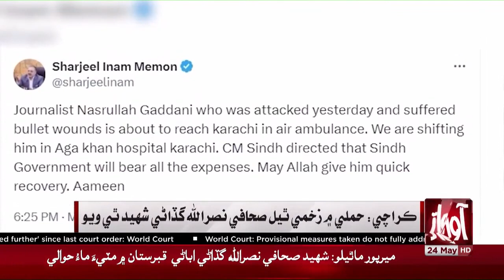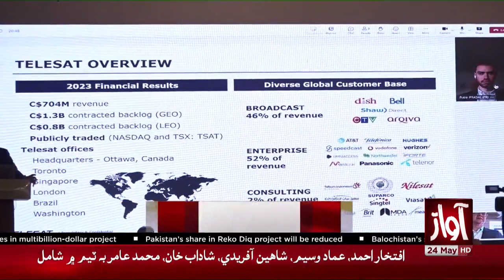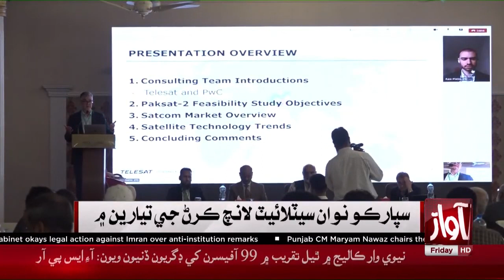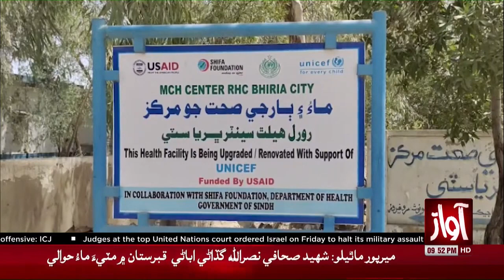Isarel in Trouble | Awaz News Bulletin At 9 PM | Court Big Decision | Awaz Tv News